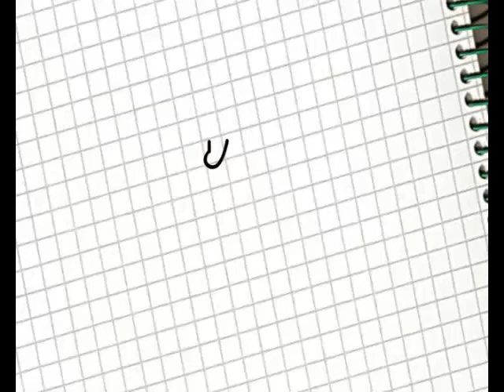Revista What`s Up - Entrevista con la cantante Eliza Doolittle - NOV 2011